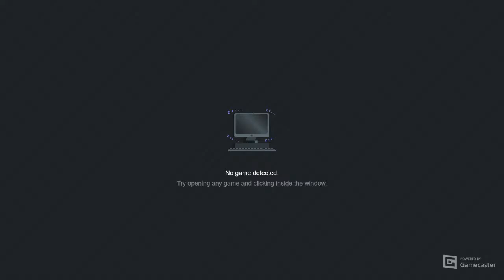Rockman X Dive Update 30032022 - Maleficent Hero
00:00 Maleficent Hero (Full Story)
22:19 How to collect 700 points